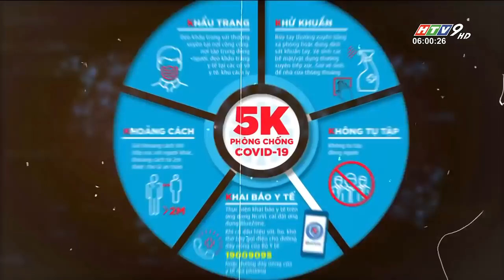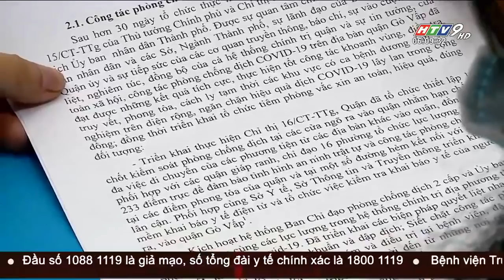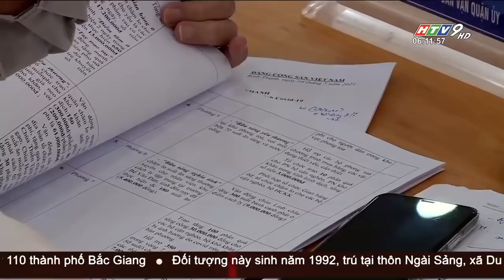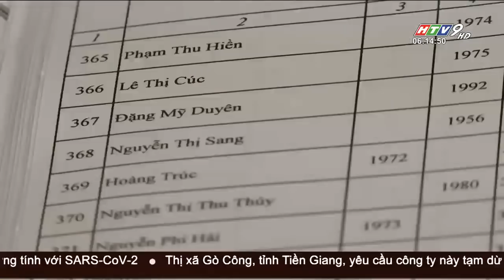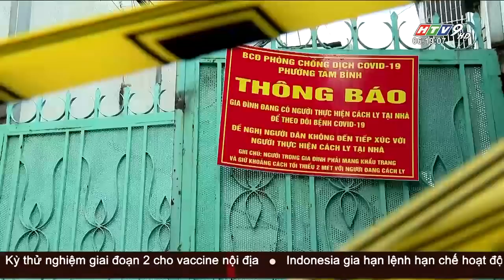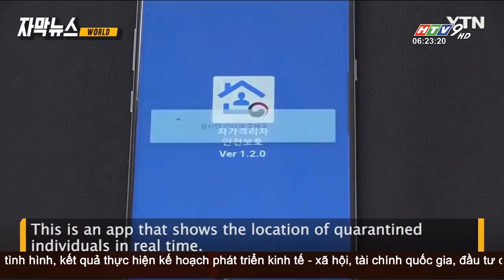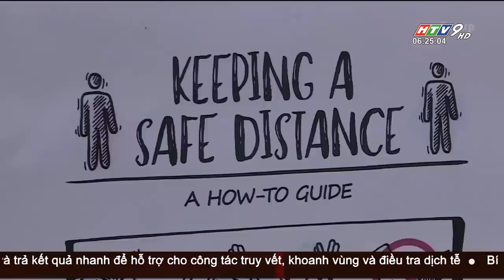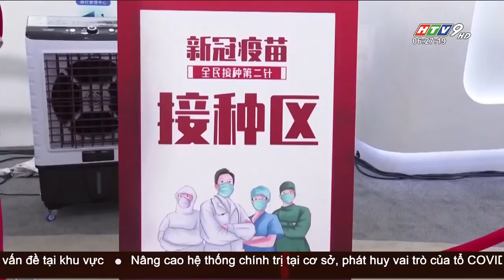Tin Buổi Sáng - Ngày 06/07/2021 - HTV Tin Tức Mới Nhất